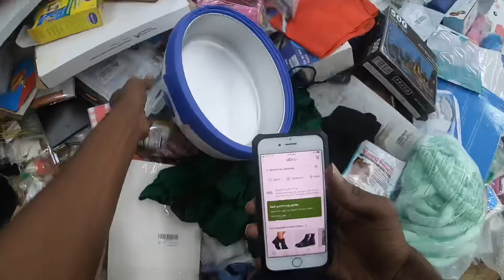$1 day at the Amazon overstock Dream Deals | Mystery Boxes | Ebay Profits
$1 day at the Amazon overstock store Dream Deals which is a bin type thrifting adventure. I found well Over $200 in profits in 2.5 hours and possibly more. I know everything is potential profits but with research you know what to buy for your Ebay or Amazon FBA accounts. Online Selling is Easy, Its Profitable and I enjoy it.

I want to be the Black Mr.Beast..
help me.. tell a friend..

So why havent you subsrcibed yet? Its free and your watching.

ebay store name is: mdh1474

Thank you again for taking the time to watch this or any video.

3 people have read this whole thing to date..
yes I keep track... BlackMrBeast Prison2Profit use those together on fb or afternoon Instagram.